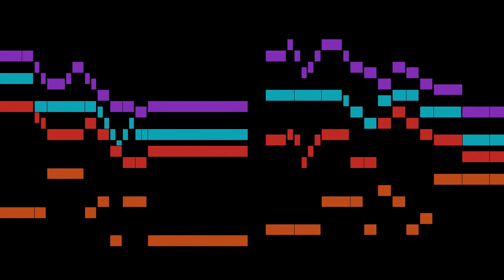Zanetti - Aria del Gran Duca & Gallaria d 'Amor, Bassa gioio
An animated score of "Aria del Gran Duca & Gallaria d 'Amor, Bassa gioiosa", from Il scolaro di Gasparo Zannetti per imparar a suonare di violino, et altri stromenti, by Zanetti.